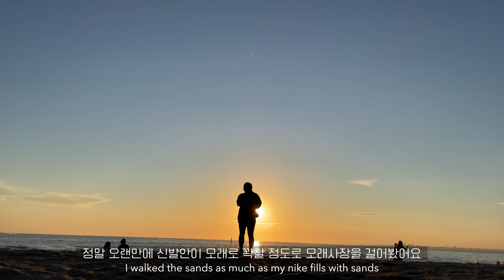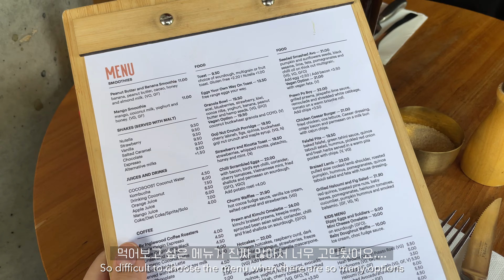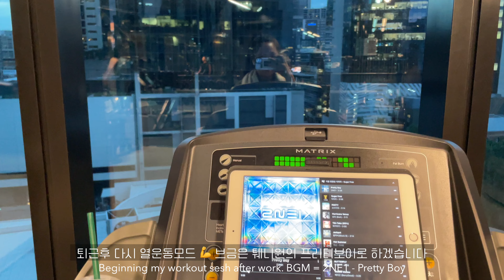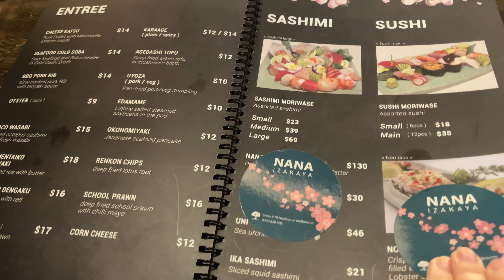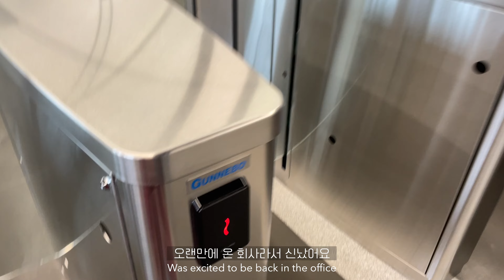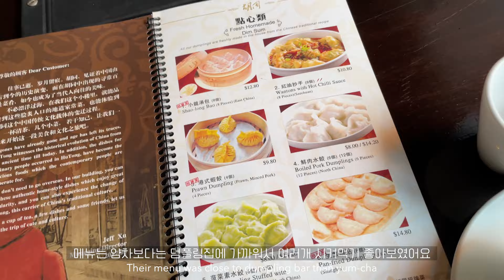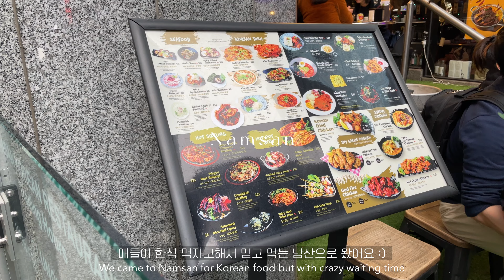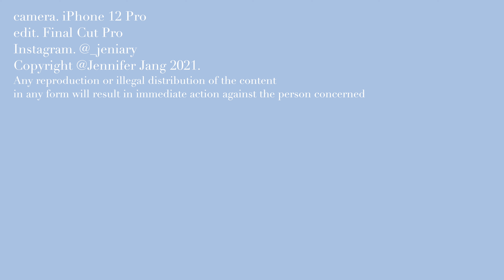호주 일상 브이로그 🇦🇺 | 정신없이 바쁜 11월 브이로그 | 세인트킬다 St Kilda, 피츠로이 Bentwood, 크라운 호캉스, 셀린느 카드지갑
화질은 4k로 올려서 시청해주세요 :)

안녕하세요! 지난 2주는 거의 세상에서 역대급으로 바쁜시기를 보내고 왔습니다!
혼자서 St Kilda 해변도 다녀왔고 피츠로이에 브런치도 먹고 셀린느 카드지갑에 크라운에서 호캉스까지!
저는 이사끝나면 앓아누울 예정이에요...

역대급으로 바빴던 만큼 역대급 분량인데 오늘도 즐겁게 시청해주세요 :)